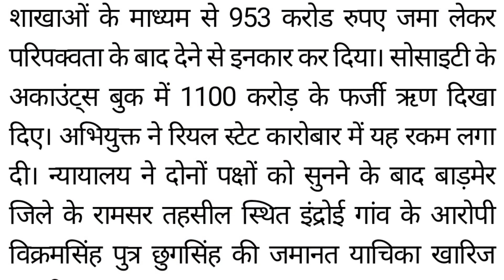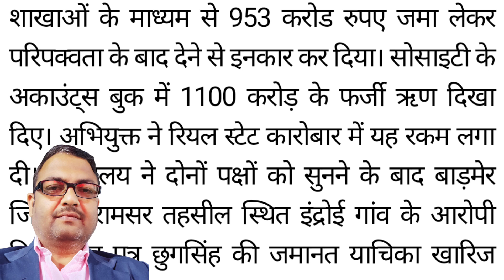मिलेगा पैसा संजीवनी सोसाइटी के डाइरेक्टर की जमानत हुई खारिज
अमेजन  पर शोपिंग
करे मिलेगा पैसा संजीवनी सोसाइटी के डाइरेक्टर की जमानत हुई खारिज
 संजीवनी क्रेडिट कोपरेटिव सोसाइटी का नाम सबने सुना है जैसा की इनके जरिये देश भर मे 227 शाखाये खोलकर आम जनता से अधिक ब्याज का लालच देकर लगभग 953 करोड़ रुपए को जमा कर लिया गया लेकिन 1100 करोड़ रुपए को लोन बतोर भी जमा करा दिया गया जो की फर्जी निकला ।वास्तव मे सोसाइटी ने सारा का सारा पैसा रियल स्टेट के कारोबार मे लगा दिया था जिसका सोसाइटी से कोई भी लेना देना नहीं था जब निवेशको के पैसा लोटने का समय आया तो ऑफिस बंद करके मालिक और मैनेजर आदि भाग गए
इसके बाद अजय सिंह ने इनके धोखा धड़ी की रिपोर्ट दर्ज करा दी जिस पर करवाही करने के बाद इनको पुलिस ने पकड़ा है अब ये सभी आरोपी  हवालात मे है ।
ऐसे मे जमानत की याचिका पेश की गयी जिसको न्यायालय ने खारिज कर दिया
जुड़े रहे डीके हिन्दी न्यूज़ से और देखे सोसाइटी से जुड़ी खबर
बड़ी खबर मुख्यमंत्री चिरंजीवी चिकित्सा योजना

DK HindiNews  India's best Hindi News covers the latest news in politics, entertainment, Bollywood, business and sports,chittfund,credite society.
बड़ी खबर मिलने लगा पीएसीएल का जमा पैसा

20 Lakh Karod yojana :निर्मला सीतारमन   क्लिक कर जाने
आत्म निर्भर योजना व पात्रता Aatm Nirbar Yojana 2020
प्रधान मंत्री की 20 लाख करोड़ की आत्म निर्भर भारत योजना जानकारी
ज्यादा जानकारी लिए google मे पर
Pm Kisan अपडेट किस्त लिस्ट जाने-बड़ी खबर
PM KISAN: मिनटों में खुद ही कर सकते हैं रजिस्ट्रेशन
एक क्लिक से देखे KCC लाभार्थियो की सूची :किसान क्रेडिट कार्ड योजना
Pm Kisan Yojana - लॉकडाउन के दोरान किसानो को मिली 18,253 करोड़   रुपए की मदद
15000 रुपए लघु किसानो को बिना आधार के मिलेगे -Pm Kisan Update

मिलेगा पैसा बताया अधिकारी ने
मैकेनिक डीजल से आईटीआई स्कालरशिप योजना में